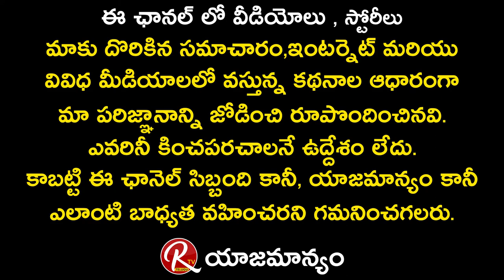Mimicry Artist Shareef Imitates Venu Madhav Voice || Tarak Interviews || RTV